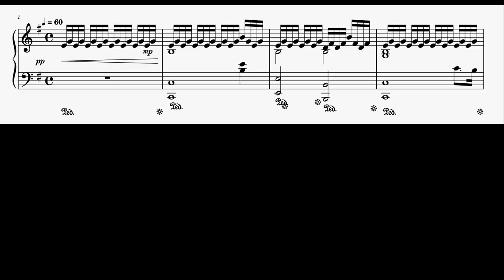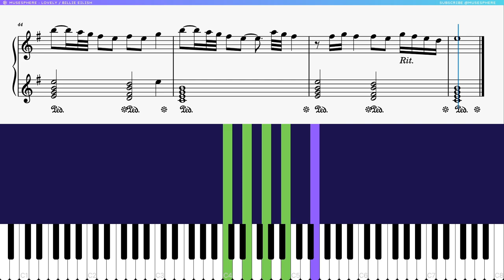Let's PLAY / (Piano) Lovely Billie Eilish Piano Tutorials & Sheet Music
"Lovely" by Billie Eilish is a hauntingly beautiful collaboration with Khalid, combining ethereal vocals with atmospheric production. The song explores themes of loneliness and the desire for connection, with Eilish and Khalid's voices blending seamlessly. The melancholic melody and evocative lyrics contribute to the emotional impact of this atmospheric and introspective track.